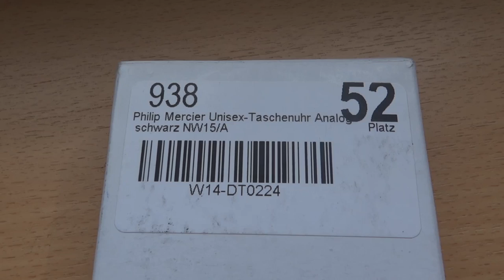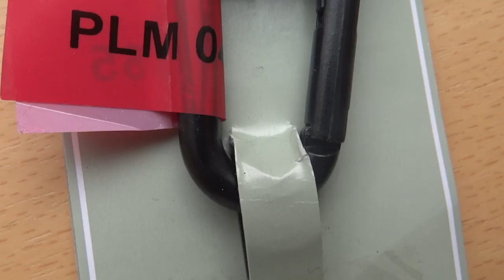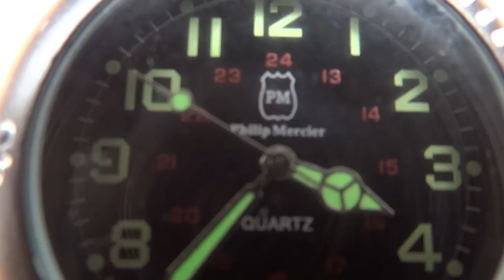Philip Mercier NW 15 A